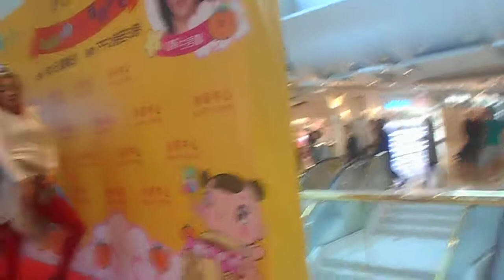王君馨到 (2014年1月26日沙田中心)